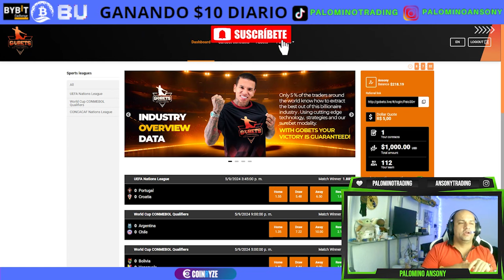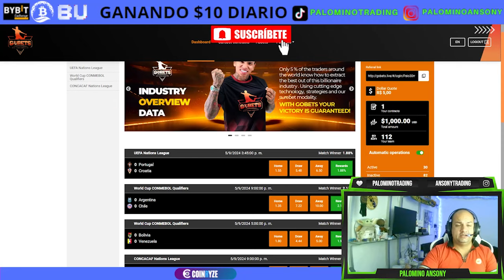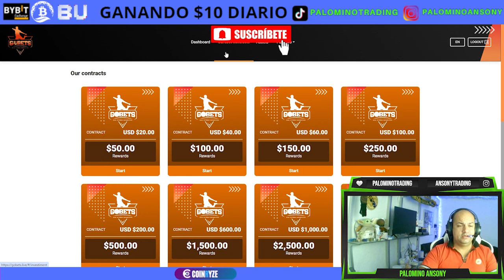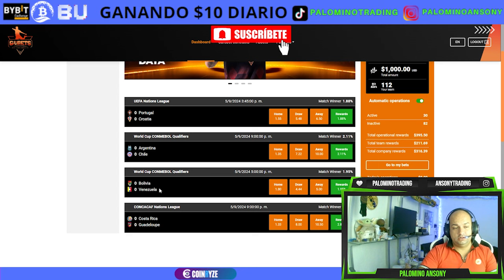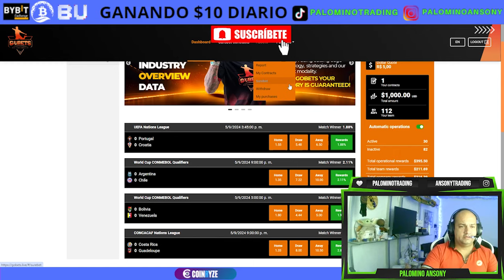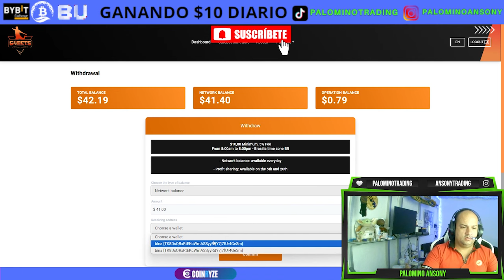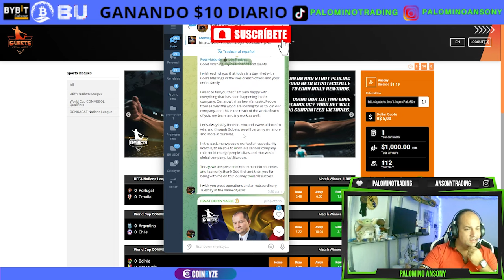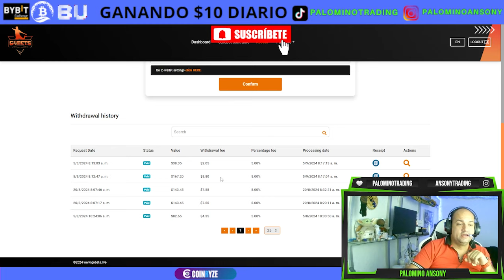GOBETS🤑DEPORTIVAS AUTOMATICAS🤑INVERSION PASIVA🤑EX FUTBOLISTA🤑GRATIS HASTA 20.000$🤑AI🤑TRADING🤑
🔥 ¡Contratos de la empresa! ¿Cómo ganar dinero? 🔥
Ya sea que decida participar a tiempo parcial o completo, ¡todos pueden beneficiarse y comenzar a obtener ingresos pasivos y residuales!

ESTO ES LO QUE OBTIENES con este asombroso sistema...

Te sorprenderá cuánto puedes ganar con este programa si decides compartirlo.

📌 Comisión directa e indirecta
📌 Ingresos pasivos del 250%
📌 Hasta 30% de ganancia por mes
📌 Informes comerciales en línea
📌 Retiro mínimo $10
📌 Tarifa de retiro del 5%
📌 Depósito y retiro en USDT
📌 Formación impartida

Las ganancias se realizan todos los días, los 7 días de la semana. Sigues ganando ingresos diarios hasta recibir el 250%.

📌 ¿Cuánto puedes Ganar por mes con tu propio contrato?

Compra :

Paquete mínimo $20 ganarás $6 (mensual)

Contrato de $100 ganarás $30 (mensual)

Contrato de $200 ganarás $60 (mensual)

Contrato de $600 ganarás $180 (mensual)

canal pasqualefz

DESCARGO DE RESPONSABILIDAD: El contenido de este video / o cualquier información proporcionada no debe interpretarse de ninguna manera, ya sea explícita o implícita, directa o indirectamente, como asesoramiento de inversión, recomendación o sugerencia de una estrategia de inversión con respecto a un sitio web de inversion con criptomonedas.
Recomendamos que cada persona haga su investigación respectiva o consiga ayuda de un asesor financiero acreditado a la hora de realizar cualquier tipo de inversión. PUEDES PERDER EL 100% DE TU DINERO AL INVERTIR EN PLATAFORMAS DIGITALES CON CRIPTOMONEDAS.

Mejor lugar para invertir
Mejores Inversiones de 2024
Las aplicaciones más pagas en Google Play Store
Las mejores aplicaciones para recomendar y ganar de 2024
aplicación para ganar monedas
Aplicación para ganar criptomonedas
Dogecoin Minería
Gana aplicaciones de dólares